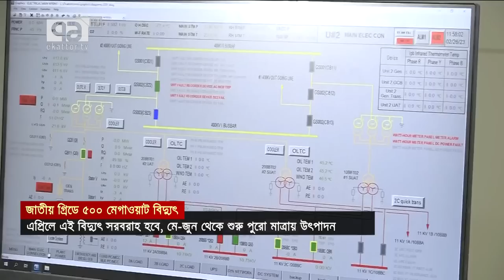এপ্রিলে বিদ্যুৎ সরবরাহ, মে জুন থেকে পুরো মাত্রায় উৎপাদন | Ekattor TV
এপ্রিলে বিদ্যুৎ সরবরাহ, মে জুন থেকে পুরো মাত্রায় উৎপাদন

Bangabandhu Satellite Parameter:
Satellite: BS1
Orbital Position: 119.1 ͦ  East
Polarization: Horizontal
Frequency: 4600MHz
Modulation: 8PSK
FEC: 2/3
Symbol Rate: 30,000
DVB-S2